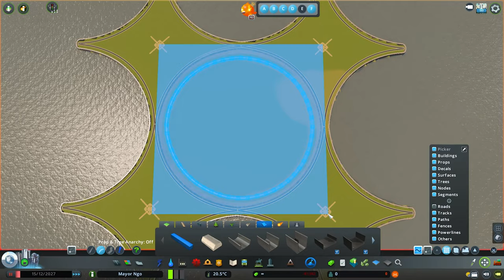Build a symmetrical geometric city in the middle of the ocean | Cities: Skylines Timelapse Build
Build a unique city in the middle of the ocean like a giant flower growing in the middle of the sea.